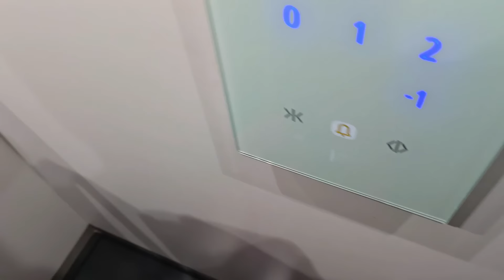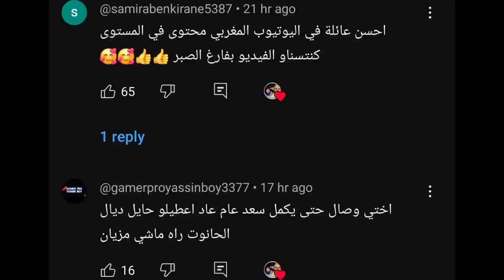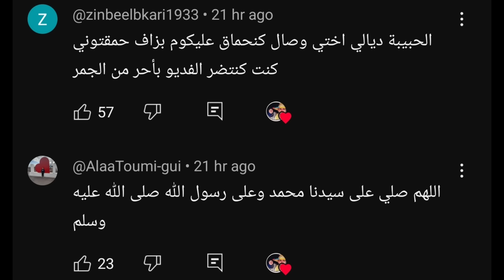شوفو المفاجأة خاتم الزواج ديال 7 سنوات لي تباع جاو فيه 2 ما فهمات والو😂